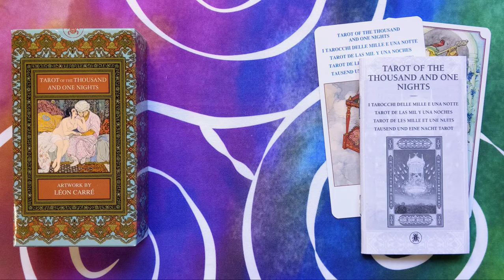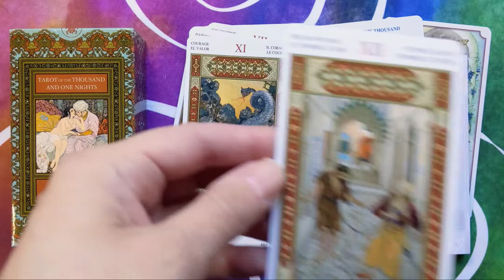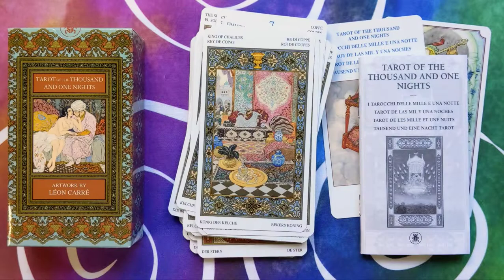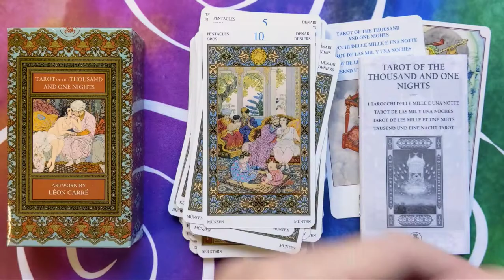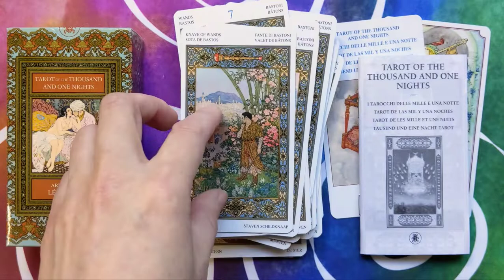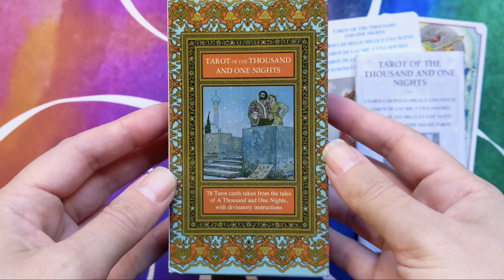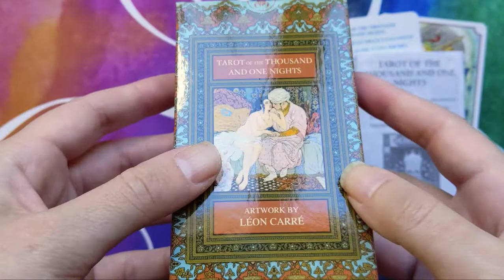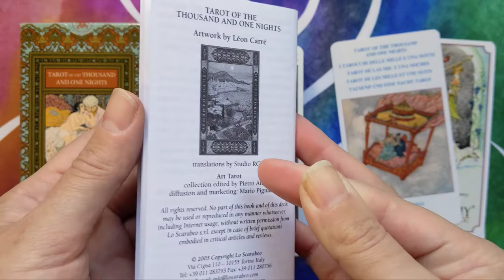Tarot of the Thousand and One Nights - Silent Flip-through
Tarot of the Thousand and One Nights, by Léon Carré.

78 colour tarot cards, a title card, a Tarosophy invitation card, and a little white book in a tuckbox.

Published by Lo Scarabeo, ISBN: 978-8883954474.